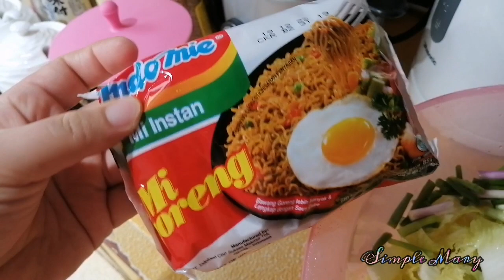how I cook pancit canton l mi goreng indo mie l hongkong ofw